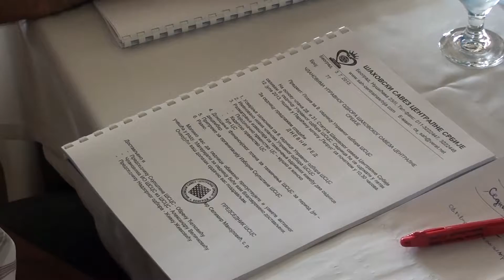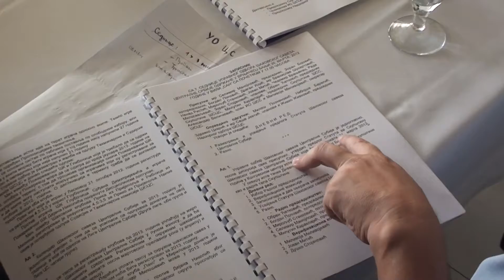Početak sednice IO ŠS Centralne Srbije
Za vreme 6. Međunarodnog šahovskog turnira "Sportsko leto 2013" u Paraćinu, održana je i sednica upravnog odbora šahovskog saveza Centralne Srbije.